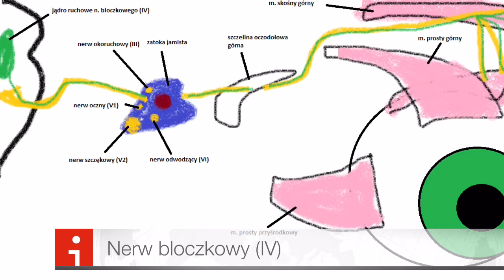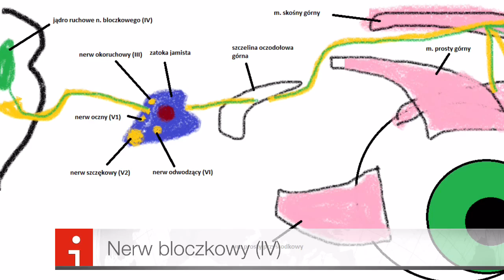Anatomia - Nerw bloczkowy (IV)